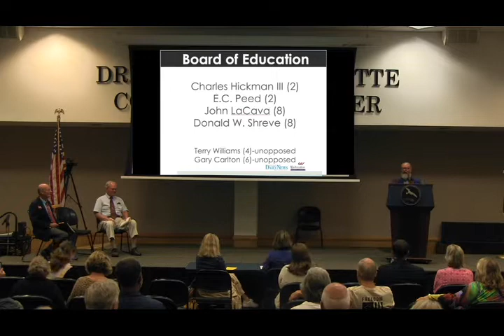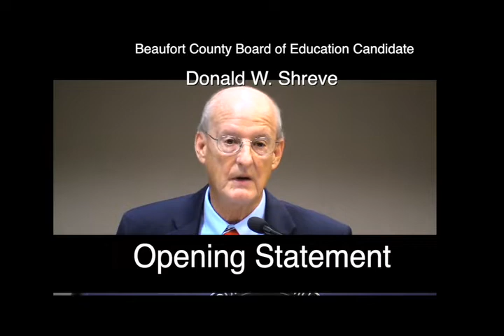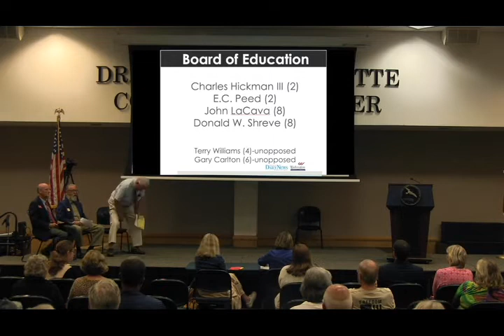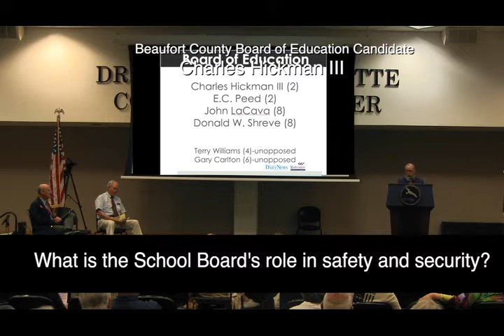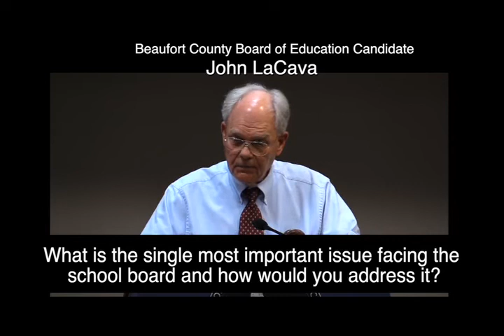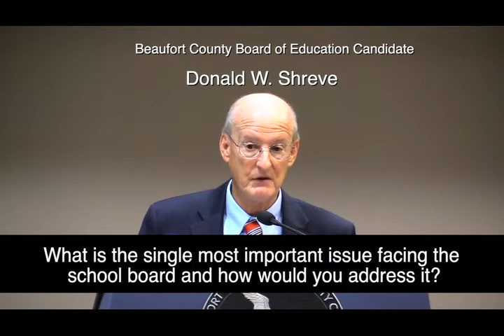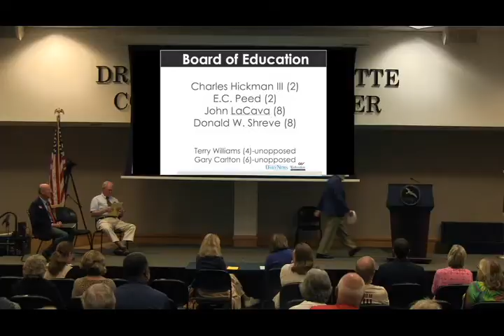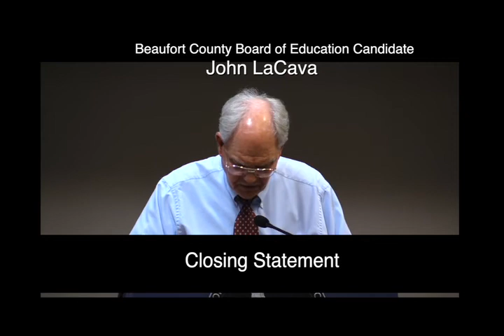SCHOOL BOARD Candidates 2022